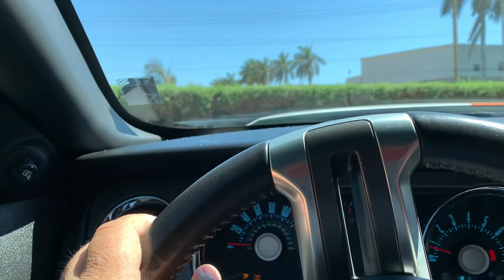ARRANCONES EL CHORE SALADO EN EL MUSTANG || SINALOA STANG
Tarde de Arrancones con kelokeron oficial, Siemprepar, El chore salado y más se pusieron buenos los Arrancones y el chore salado corre el mustang de Sinaloa Stang espero les guste el vídeo.